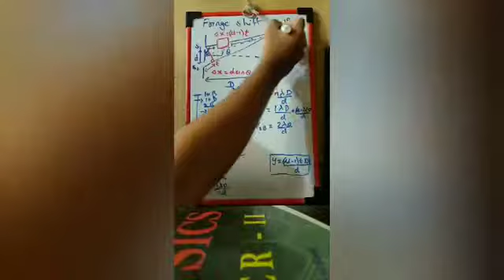Wave Optics 11